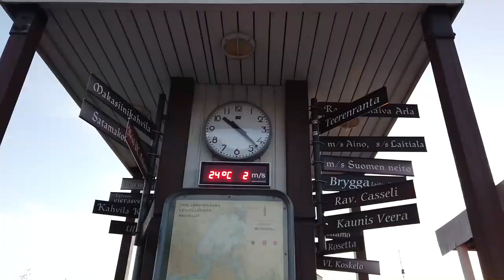Juhannus Lahti satama 2019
Juhannusaaton kansaa Lahden satamassa 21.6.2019. Kokkoa ei nähty metsäpalovaroituksen vuoksi.